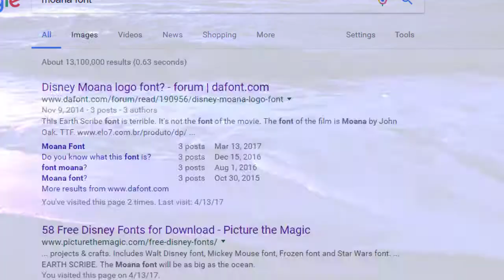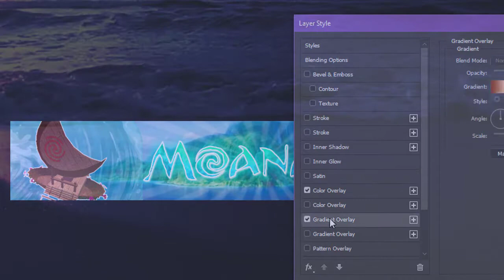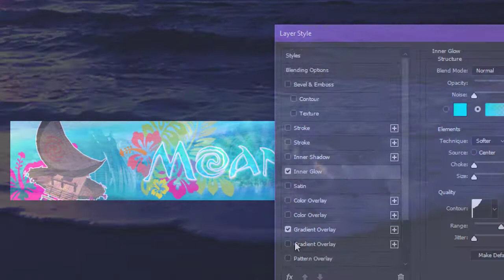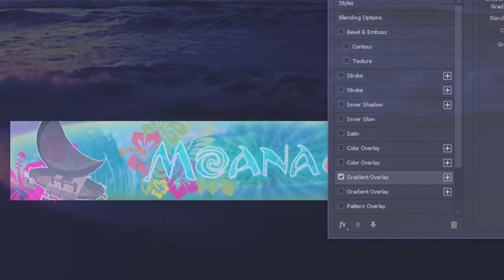Animal Jam: Moana Inspired Banner!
Hey jammers! Today i made a Moana inspired banner, i just love the movie and it inspires me. So, i decided to do this! I think it turned out pretty cool! It was really fun to make this. I'm doing banners, so if you want one check out my video for them! Also, sorry for no update video! If i talk to much it hurts my throat since im still partly sick.
Banner Commisions...